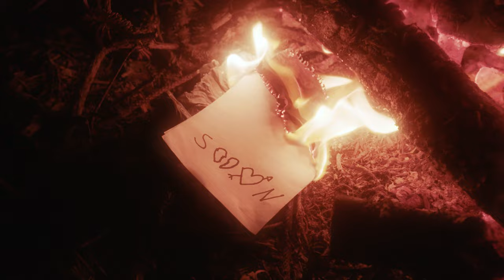Soon - Ashes (Official Video)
Check out the official music video for "Ashes"

Directed and produced by: Magnus Haraldsen
Styled by: Linnea Visser
Assistent: Esther Møller Fogh
Runner: Kim Fogh